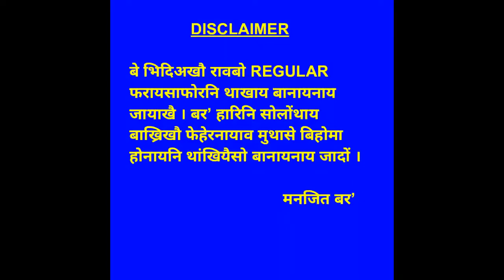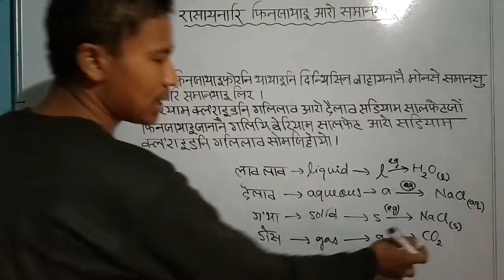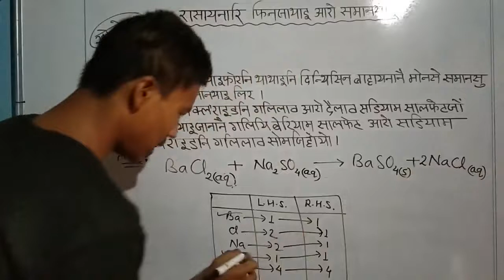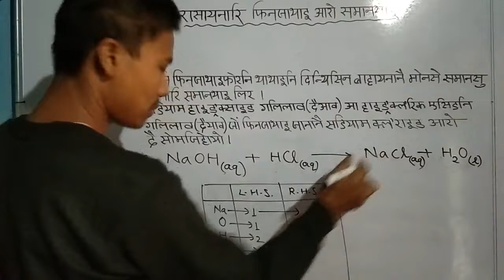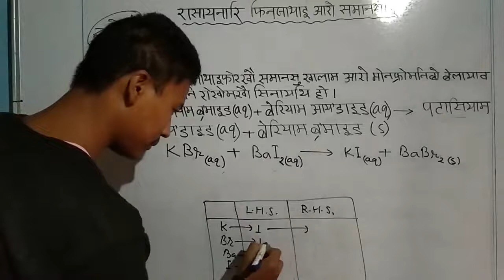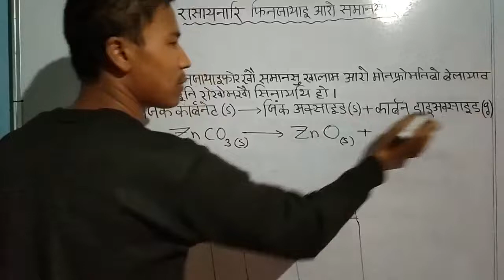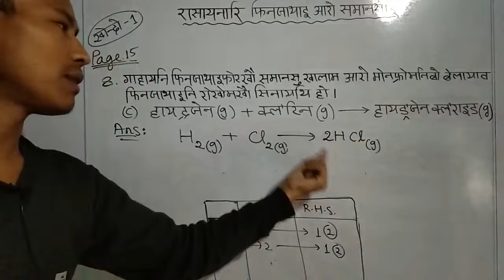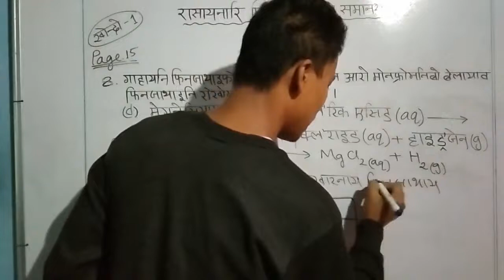class x science || bodo medium || class no. 10ScL1 - 003 || class ten science || boro medium || chem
class x science || bodo medium || class no. 10ScL1 - 003 || class ten science || boro medium || chemical reactions and equations

Class X ( ten )
Science नि
chapter 1
रासायनारि फिनजाथाय आरो समानथाय
नि video फोरनि link